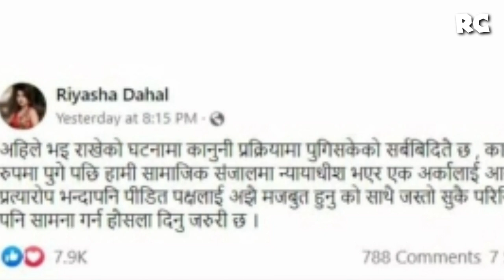अब त म मर्दिन हाेला अब त सबैले समर्थन गर्न थाल्नु भाछ | paul shah samiksya news today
samiksya paul shah news today